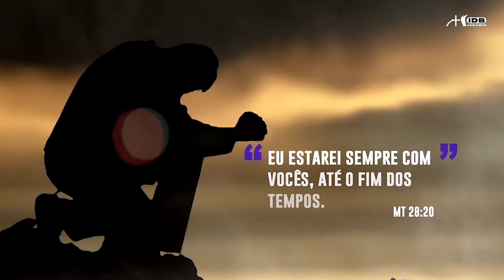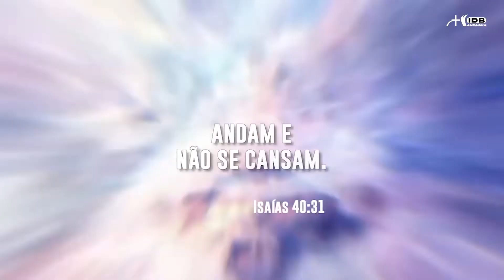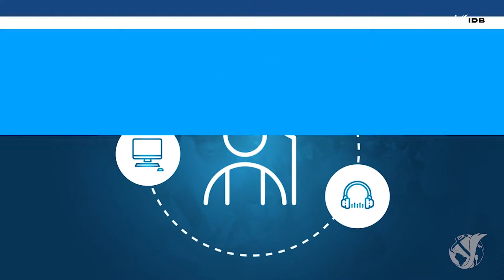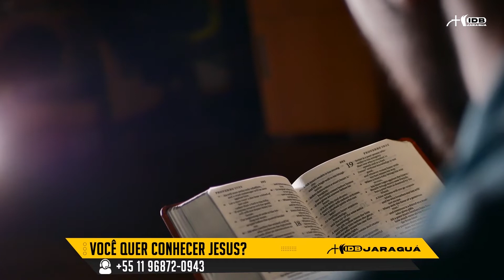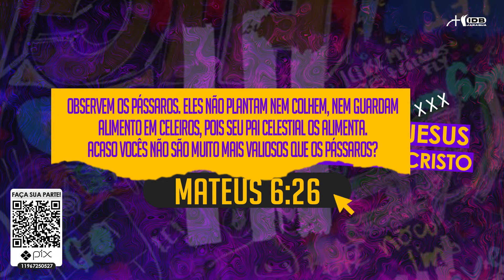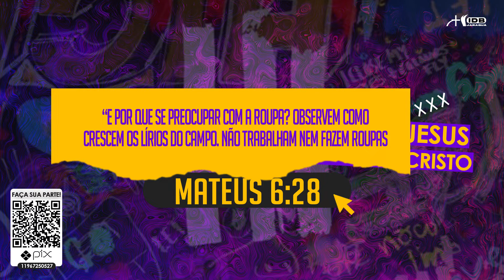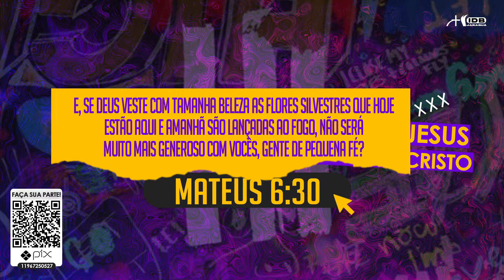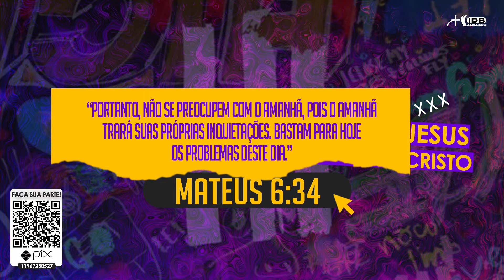DOMINGO CELEBRAÇÃO | EDUCAÇÃO CRISTÃ / PASTOR HELIO BISPO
IGREJA DE DEUS NO BRASIL - JARAGUÁ
Estamos de braços abertos esperando por você!
Eu sou o caminho, e a verdade e a vida: ninguém vem ao Pai, senão por mim. João 14:6

Estamos felizes por você ter escolhido fazer parte da nossa comunidade online. Se você for abençoado através dessa transmissão nós vamos amar receber um comentário com seu testemunho.
Participe também curtindo e compartilhando esse vídeo.

Gostou do Vídeo? Deixe seu Joinha.

CRU
Meu amigo acabou de aceitar Jesus. O que faço com ele? Através deste site, qualquer pessoa pode receber - gratuitamente - um Kit Espiritual para Novos Cristãos e conhecer os primeiros passos que um novo cristão precisa percorrer em sua jornada.
Se você ainda não é cristão e gostaria de saber como começar um relacionamento com Deus, clique
O First Steps é um material fundamental de acompanhamento para ajudar a fundamentar novos cristãos em sua fé e dar os primeiros passos em seu relacionamento com Deus.
First Steps with God BAIXA PELO:
GOOGLE PLAY E APP STORE